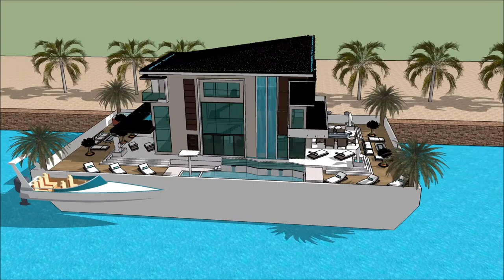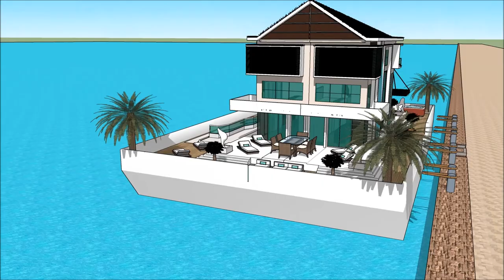Luxury Yacht Legend SIMS 3 MODERN HOUSEBOAT ON RESIDENTIAL LOT WITH POOL HOUSEBOAT RESORT Exhibitio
The houseboatzania launching an innovative high-end luxury yacht houseboat home design potentially as a display of exhibition of the Luxury Yacht Legend SIMS 3 MODERN HOUSEBOAT ON RESIDENTIAL LOT WITH POOL HOUSEBOAT RESORT  Exhibitio.

The collection of sims concepts - Houseboatzania of Luxury Yacht Legend SIMS 3 MODERN HOUSEBOAT ON RESIDENTIAL LOT WITH POOL HOUSEBOAT RESORT  Exhibitio consists of high luxury and architectural art pieces in minimalism combined with living on the waterfront of the harbour of

The sims houseboat yacht design has the basis to sustain living with high standards and contemporary structural design at Luxury Yacht Legend SIMS 3 MODERN HOUSEBOAT ON RESIDENTIAL LOT WITH POOL HOUSEBOAT RESORT  Exhibitio with numerous of prospects for excessive living and celebrating the desire of life worldwide: